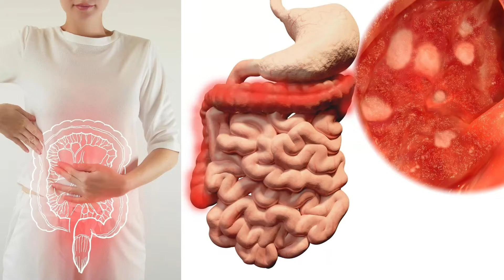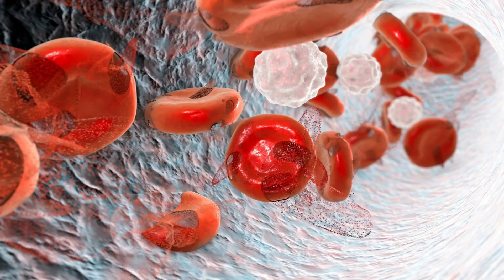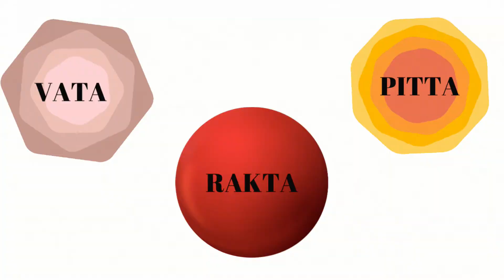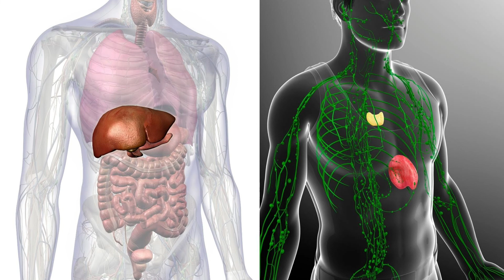tripaha as rasayanam രസായന ആവശ്യത്തിനായി ത്രിഫല എങ്ങനെ ഉപയോഗിക്കാം?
Books
Living Easy With Ayurveda